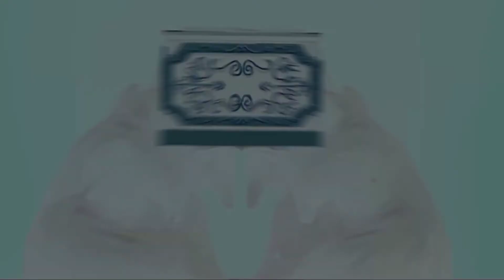REMEMBER ME - GALIX | BGMI CINEMATIC EDIT | 3D TEASER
Here is the teaser for the upcoming video ❤️